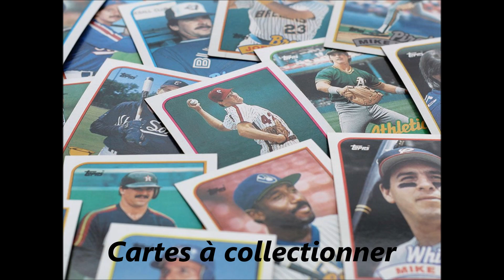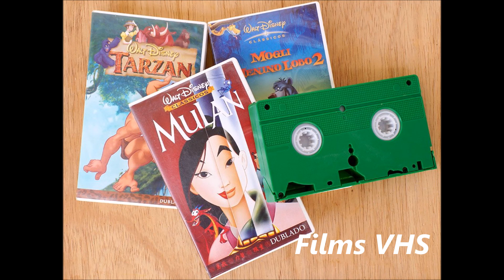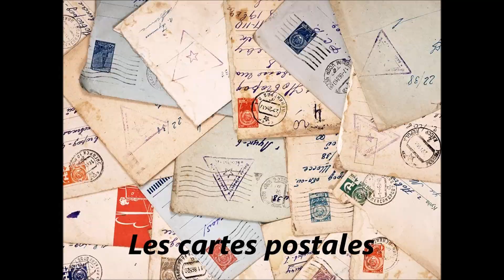30 objets vintage qui valent une petite fortune